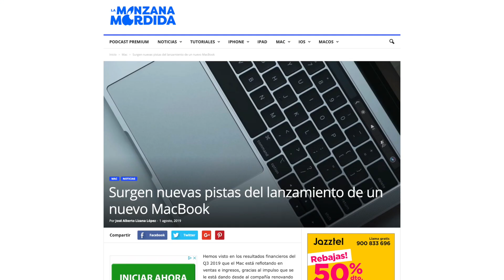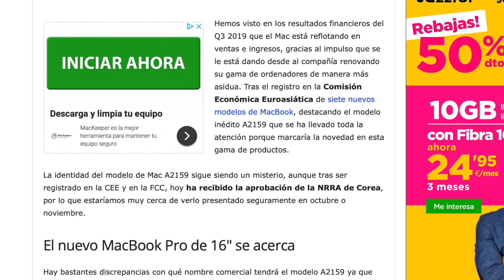El nuevo MacBook Pro mas cerca que nunca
🎯 Haznos una donación y únete a nuestra comunidad VIP del canal

Apple prepara el lanzamiento de un nuevo MacBook Pro de 16 pulgadas que promete llevarse todas las miradas. En este video os hablamos de las ultimas noticias sobre su lanzamiento.